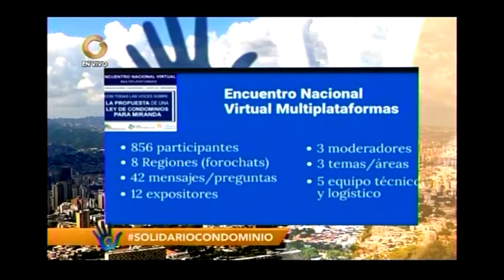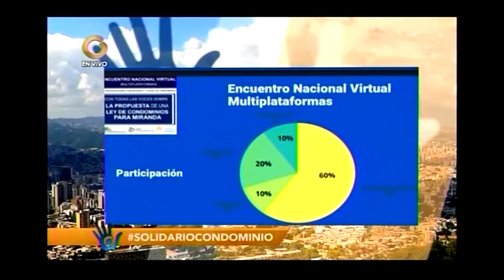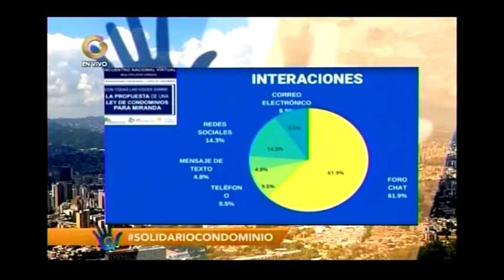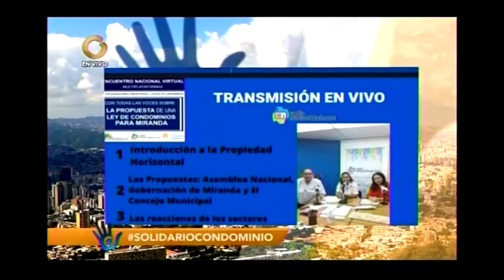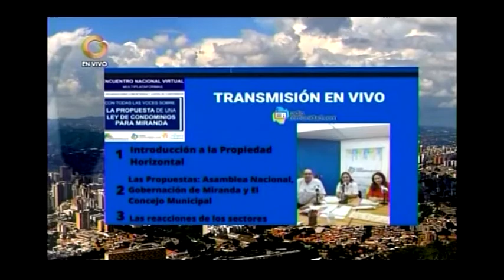Reporte del ENCUENTRO sobre la LEY de CONDOMINIOS / ELIAS SANTANA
En este video encontrarás contenido referente a Reporte del ENCUENTRO sobre la LEY de CONDOMINIOS